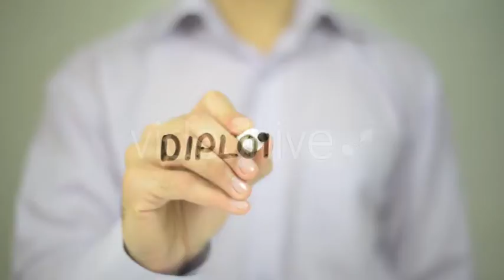Diploma - Stock Footage | VideoHive 14684874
Created: 1 February 16
Alpha Channel: No
Looped Video: No
Frame Rate: 25
Resolution: 1920x1080
Video Encoding: Photo JPEG
File Size: 23.9MB
Number of Clips: 1
Total Clip(s) Length: 0:09
Category: (education)

Description: Buy Diploma by Stockwood on VideoHive. Man, teacher, student, professor writes on transparent wall : Diploma
Dear author Stockwood, if you believe any that the use of the project preview on this channel are not legitimate, please write to e-mail and we will delete your video within 24 hours.